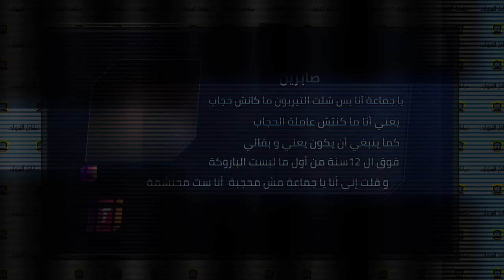هل سيعتذر رشيد حمامي؟!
لدعم تطبيق وقناة مكافح الشبهات على بايبال:
لدعم تطبيق وقناة مكافح الشبهات على باتريون
قناة مكافح الشبهات للرد على رشيد حمامي
ادعى الكذاب رشيد حمامي أن الممثلة صابرين خلعت الحجاب، وفي المقطع نعرض صابرين نفسها وهي تقول إنها لم تكن تلبس الحجاب !!